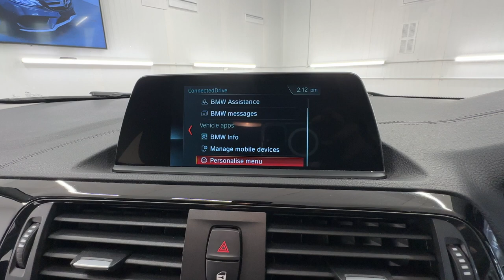Country Car Barford Warwickshire BMW 1181 Sport 3500 miles only